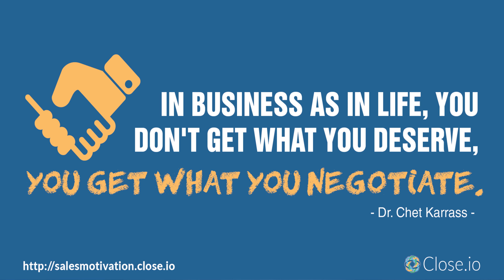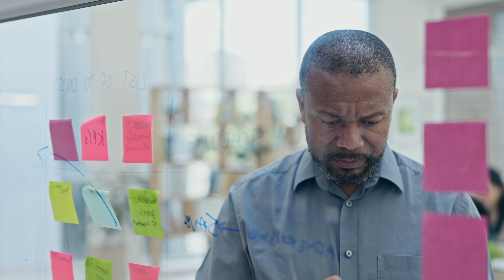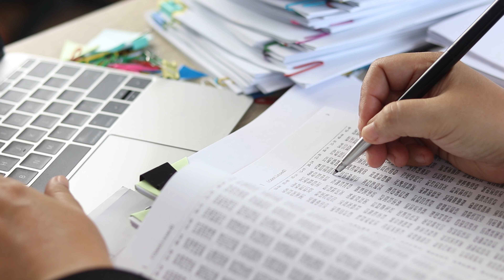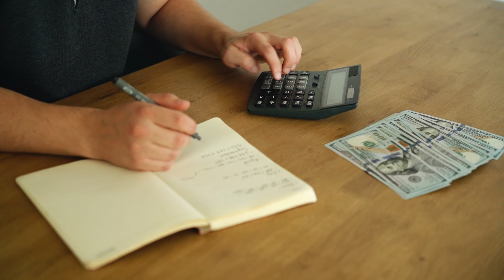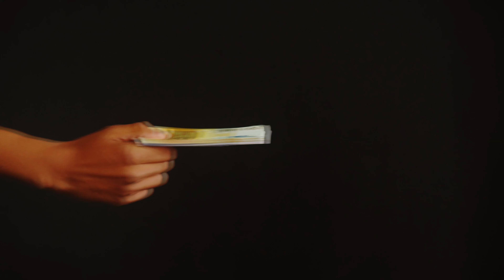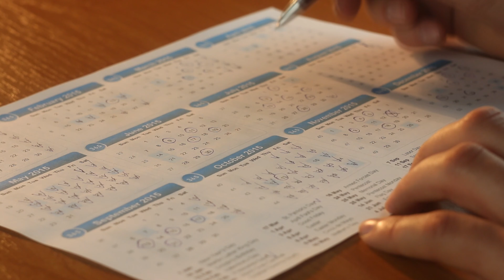Church Musicians: Get a $1,500 RAISE like this...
The Step-by-Step Guide to Negotiating Higher Pay For Church Musicians

**Music**
Epidemic Sounds